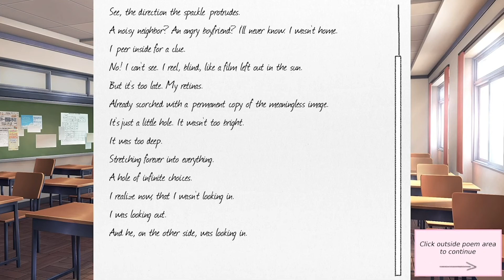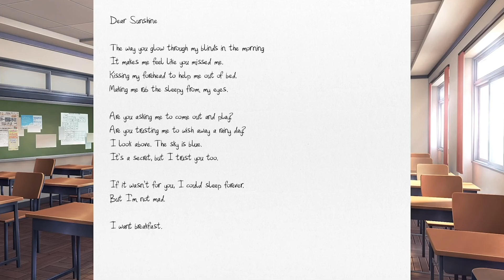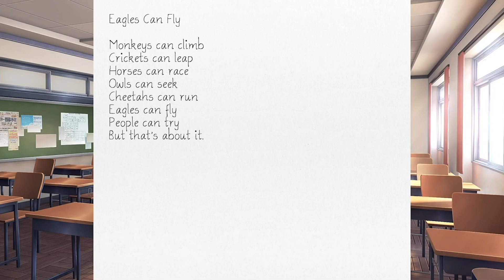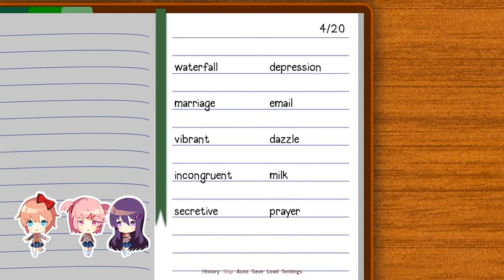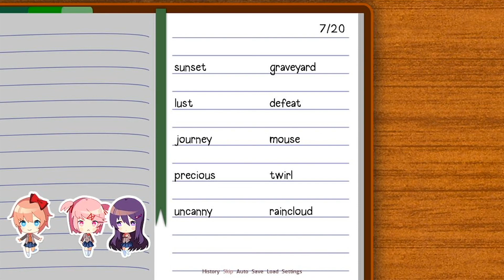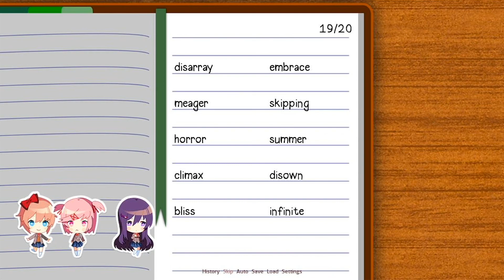My Best Friend Doesn't See the Appeal of Doki Doki Literature Club: Part 2